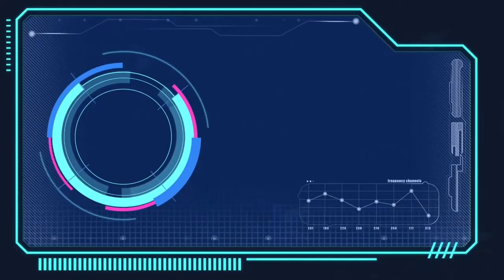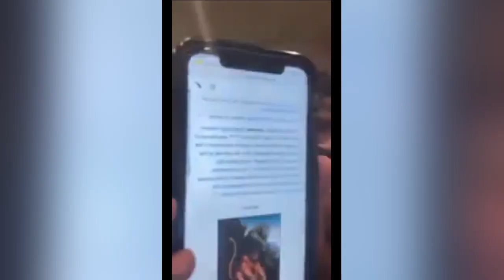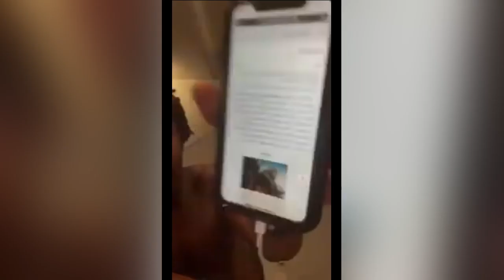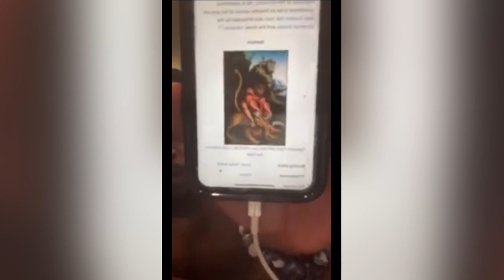Rashad Jamal Divine Insight: Samson And Delilah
🔵 Schedule videos at least 3 times a week, every Monday, Wednesday, and Friday at 4:44PM